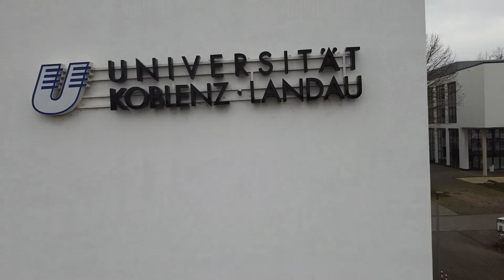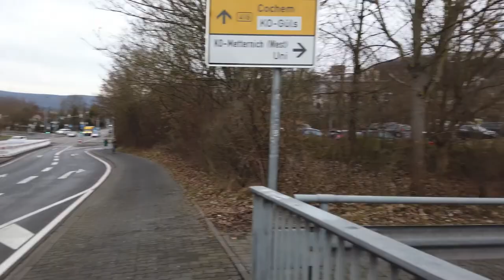VLOG 025 || Universität Koblenz · Landau, Metternich || Koblenz, Germany || 18.02.2021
"The University of Koblenz-Landau is a young, medium-sized university. It emerged in 1990 from a university of education. Research and teaching are now geared towards three interdisciplinary, interdisciplinary profile areas:" Education "," People "and" Environment ".

VLOG 024 || Krefeld City Tour || NRW, Germany || Lutfur Rahman Bulbul || 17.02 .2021
VLOG

In this video don't have any intension to harm anyone and especially the Federal Republic of Germany. This video only to see the beauty of places.